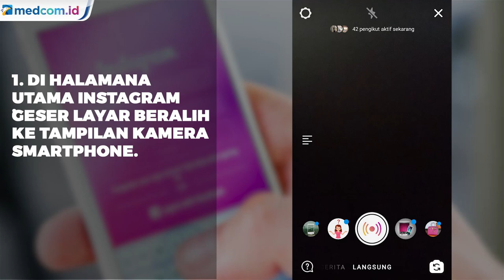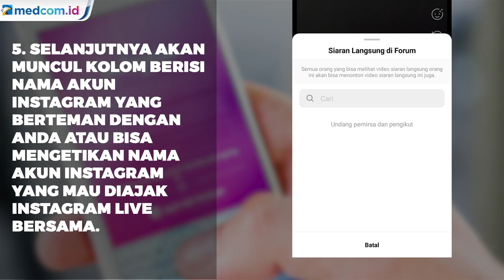Instagram Live Bisa Dilakukan 4 Orang, Begini Caranya!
Instagram meluncurkan fitur terbaru bernama Live Rooms bagi seluruh penggunanya termasuk di Indonesia. Fitur ini merupakan pengembangan dari fitur Instagram Live. Apabila sebelumnya Instagram Live hanya bisa menampilkan dua orang sekaligus kini Live Rooms bisa memampilkan hingga empat orang pengguna.

Untuk memperoleh fitur Live Rooms, pengguna harus melakukan update terlebih dahulu lewat toko aplikasi Google Play Store (Android) dan App Store (iOS). Berikut ini panduan cara untuk melakukan Instagram Live empat orang sekaligus.